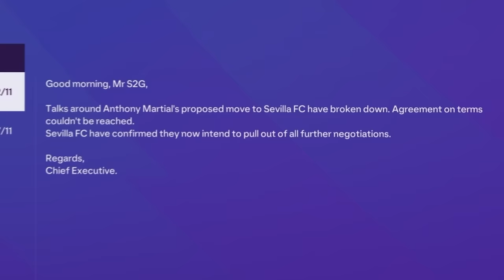I Need a New Striker…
FC 24 Manchester United Career Mode EP3...
I need a new striker for my team...but who?